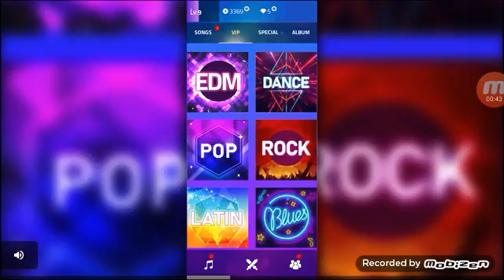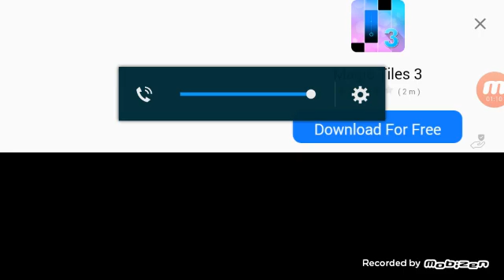Short life | level 1,2,3 | with out sound | on demand of ami bhai and wolfhunk777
Comment down yr favorite game i will make Gameplays on that